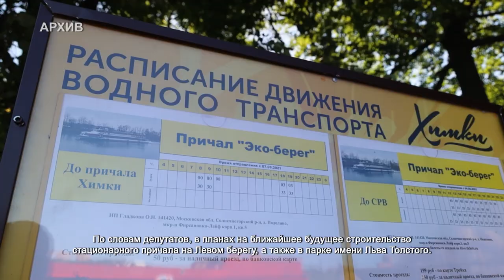На Левом берегу установят причал для речного трамвая. 11.03.2022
На месте, где сейчас лежат сугробы, меньше, чем через два месяца, вновь заработает причал речного трамвайчика. Каким он будет, прежде всего, решают жители. Проект будущего сооружения депутаты химкинского Совдепа обсудили с представителями отдела транспорта и местными жителями. Одним из вопросов стало расположение дебаркадера.